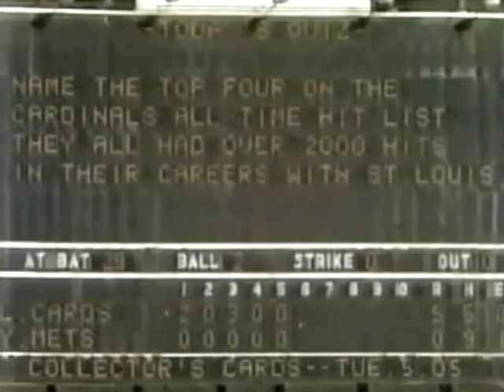St Louis CARDINALS at New York METS 9/20/81 Original WOR Broadcast (partial)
Partial WOR Broadcast (Top 4th to Btm 6th) with Bob Murphy Ralph Kiner Steve Albert and Art Shamsky from Shea Stadium
Recorded off a DVD copy and digitalized and uploaded to my Youtube page.
Probably my peek as a fan in 1981 of the New York Mets despite the not so successful teams but never missed a game on WOR so great to hear the broadcast team again some great times at Shea Stadium